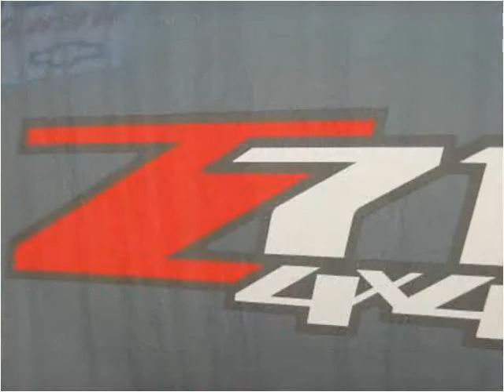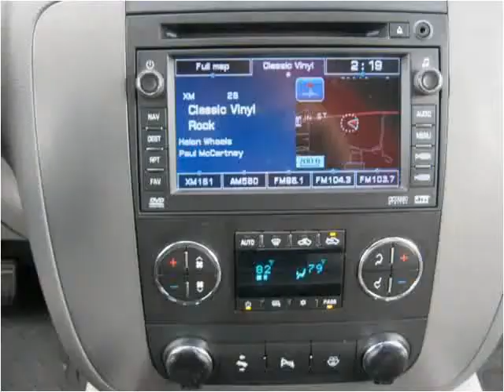2008 GMC Sierra 2500HD Used Cars Denver CO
This 2008 GMC Sierra 2500HD is available from Turner Automotive.